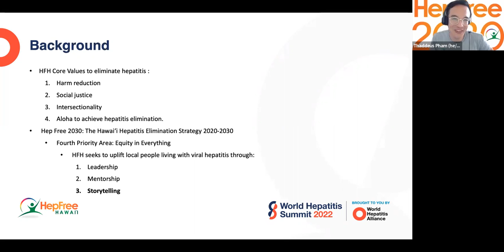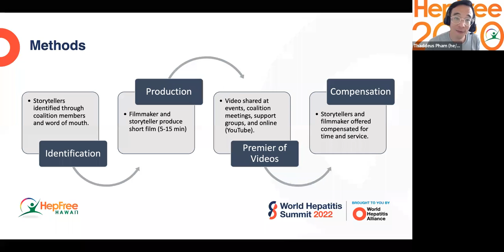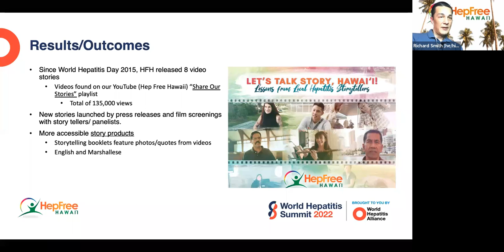World Hepatitis Summit 2022 - Hep Storytelling Poster Presentation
Watch Richard (he/him) and Thaddeus (he/him) briefly discuss the "Share Our Stories" hepatitis storytelling campaign, as part of their poster presentation for the World Hepatitis Summit in 2022.